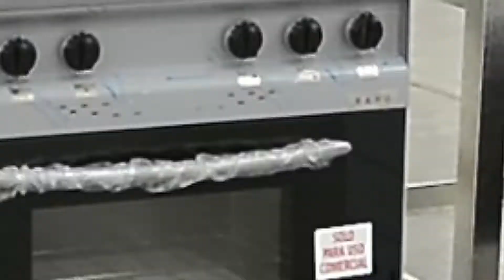BANCO DE HERRAMIENTAS | Entrega en Comodoro Rivadavia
El intendente Juan Pablo Luque, el presidente de Comodoro Conocimiento Nicolás Caridi y la gerenta Maite Luque así como de vecinos y vecinas de la ciudad participaron de la entrega de herramientas y maquinarias del Programa Nacional “Banco de Máquinas y Herramientas” en el Predio Ferial.

Esta iniciativa es impulsada por el Ministerio de Desarrollo Social de la Nación y tiene como fin aportar fondos a Municipios para fortalecer proyectos productivos y de servicios de personas o grupos en situación de vulnerabilidad.

En 2021 en Comodoro se presentaron 31 proyectos, se entregaron más de 400 máquinas y herramientas, se beneficiaron a 108 familias y se invirtieron más de 7 millones de pesos.